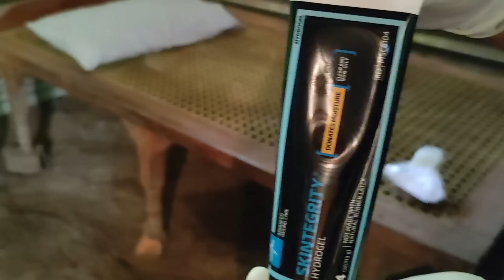Un amigo me dijo tu mujer está toda enferma, déjala y consíguete otra